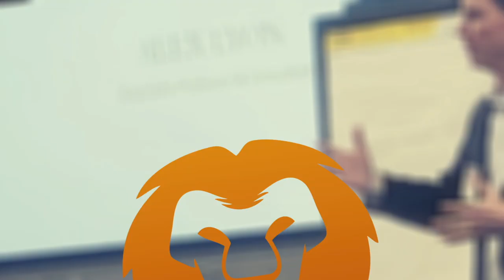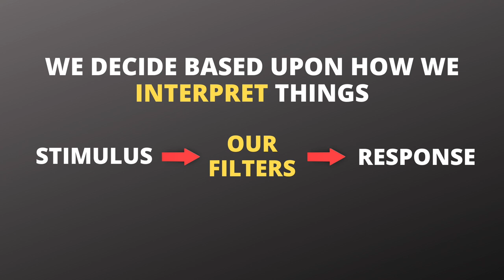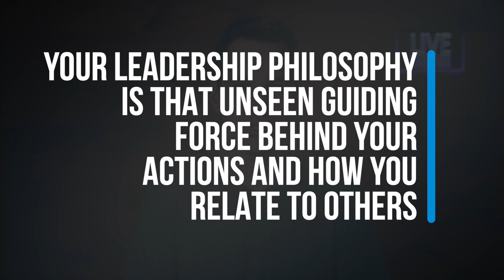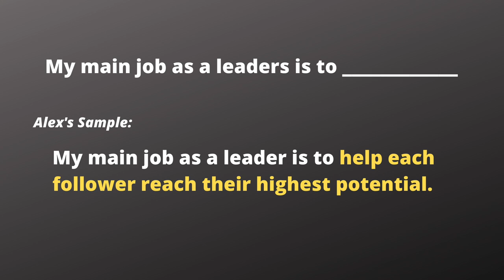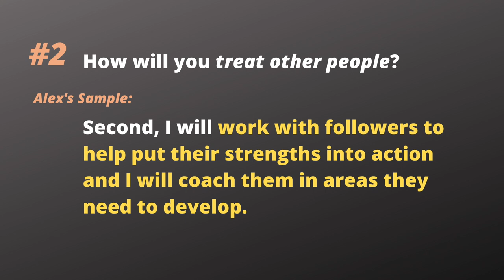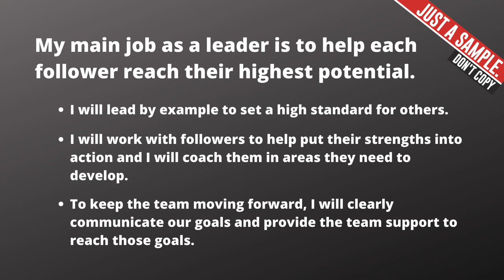Leadership Philosophy and How to Clarify Yours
Your leadership philosophy drives your behavior. This video will help you draft your personal leadership philosophy in a concise and clear way. I share my examples to help illustrate.
free-resources

00:00 Intro
00:38 Why It's Important
01:08 What is a Leadership Philosophy?
03:42 Clarifying Yours
07:42 Drafting a Statement